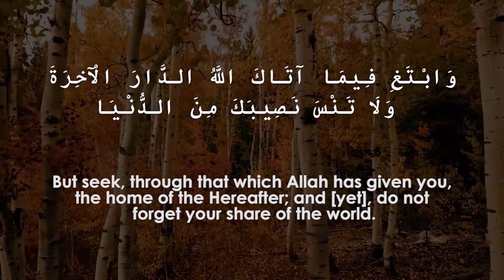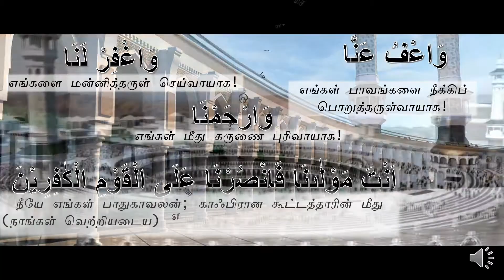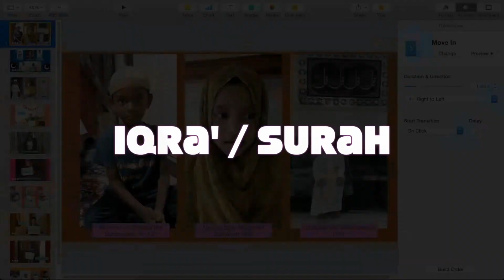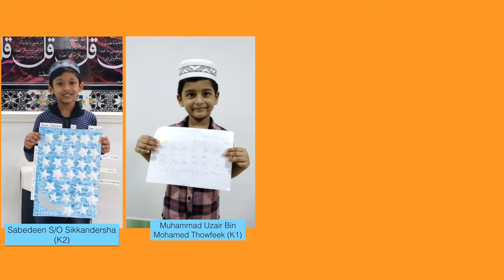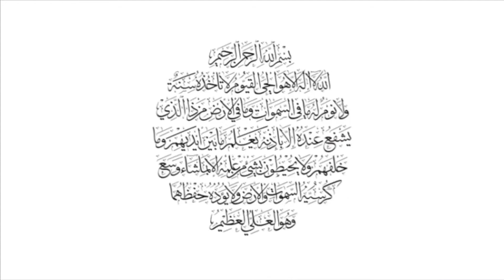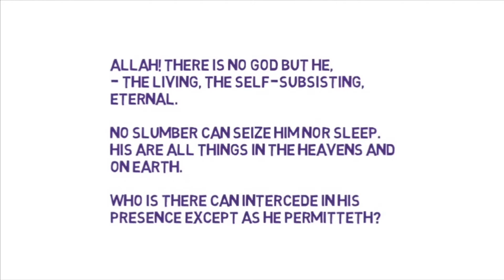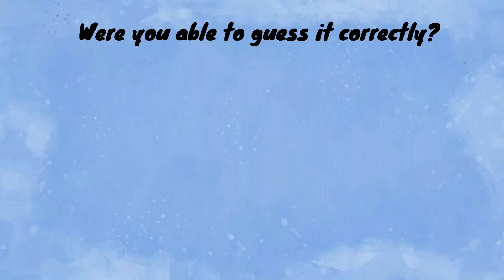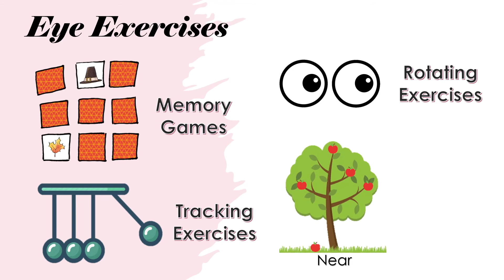Ramadan with IMSSA Series #5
Assalaamualaikum wrb,

Ramadan With IMSSA Series #5 brings us our ayat of the day that gives us further reminders and insights by our Madrasah students from Eunos (Masjid Darul Aman) on the blessed on of Ramadan and fasting.

It also highlights the meaning behind the duas found in Surah Al-Baqarah and how one could become closer to Allah (swt).

Watch it further to find out more about how our preschoolers have been taking the blessed month from home! Masha Allah!

The programme also showcases students reading various duas for the well-being of mankind in the current pandemic situation. We also learn the benefits of reciting Ayatul Qursi!

Let's also take this time to recite the Al-Quran to soothe our hearts and minds just before we breakfast this evening.

May Allah (swt) continue to bless our jema'ah with his guidance. Ameen.